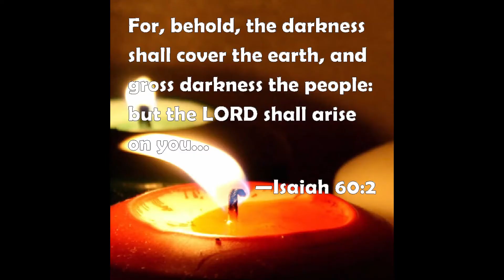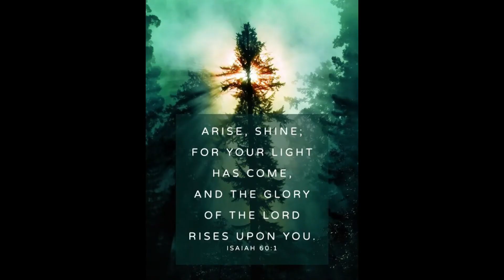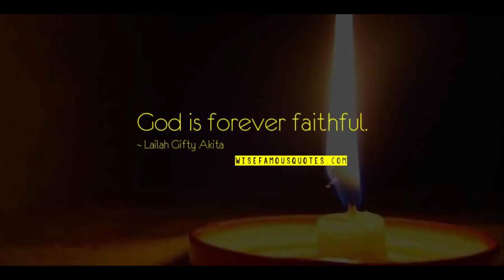Video for Oasis Theme Song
Hello to all, It's is quiet a pleasure to have gotten this beautiful Theme Song for our Life style Retreat. Thank you, Nephew, ELM, for this amazing and marvelous musical composition. God's many blessings to you and your family. To God be the Glory!  Arise and Shine! God's people...